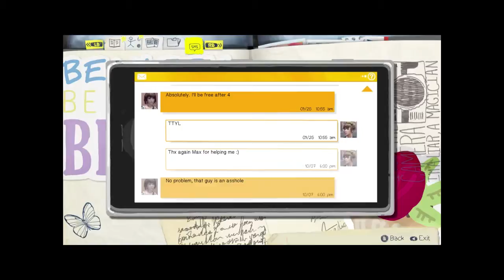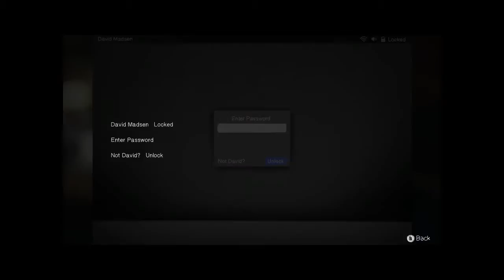Life is Strange: Ep 9 - Snakecharmer - Let's Play!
Responsible power consumption, nostalgia and spying.

Check us out on Instagram?